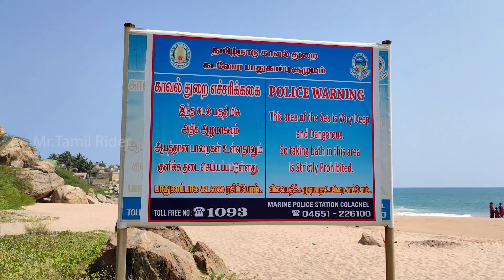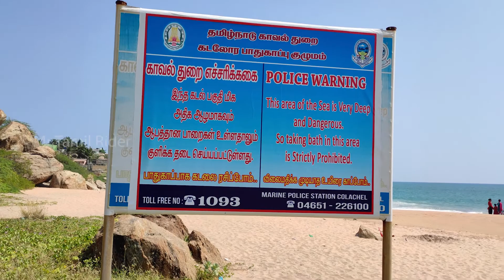kanyakumari muttam beach | valentine's day fun ride |single pasaga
My Parent

vijay vlogs ( support my parent channel 👇) best photoshoots

thanks for your support my all friends and fans 💕☺️

learn,ride and tests on motorcycles and heavy motors
உங்கள் bike ல் உள்ள சந்தேகங்கள் மற்றும் அதை என்ன என்பதை தெரிந்து கொள்ள இந்த channel ஐ தோடர்பு செய்யலாம் .
அதன் TEST மற்றும் experience ஐ தெரிந்து கோள்ளலாம்.அதர்கான video இந்த channel ல் பதிவு செய்யபடும்
Bike Touring video or travel video மற்றும் experience ஐ தெரிந்து கொள்ளாம்